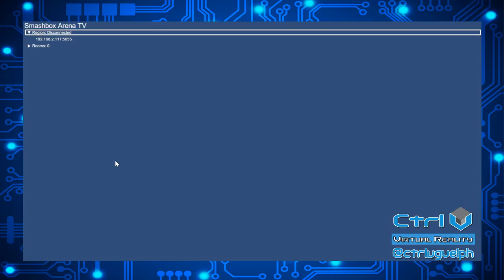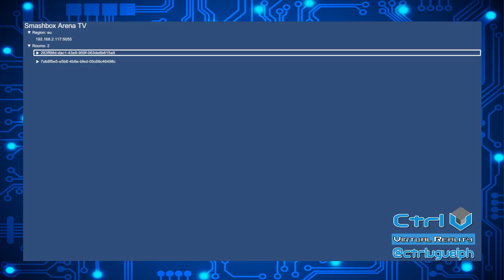Ctrl V Guelph Smashbox League: Week 2!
Ctrl V Guelph hosting the second annual Smashbox Arena League!